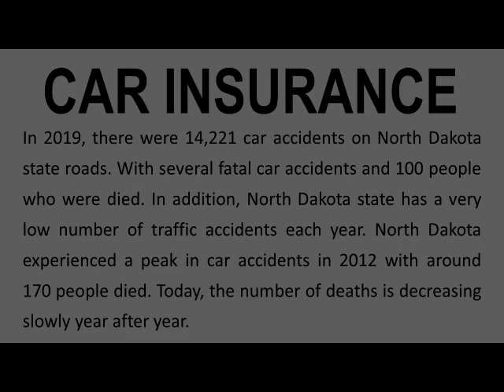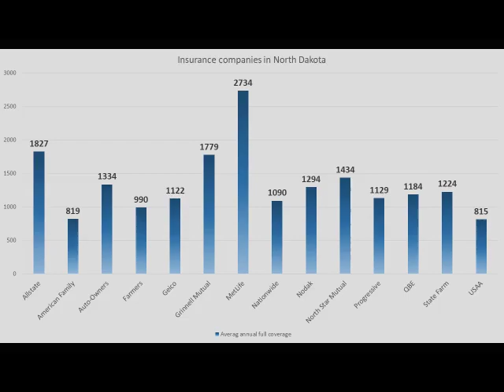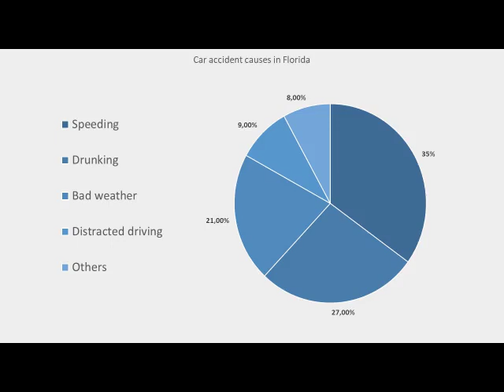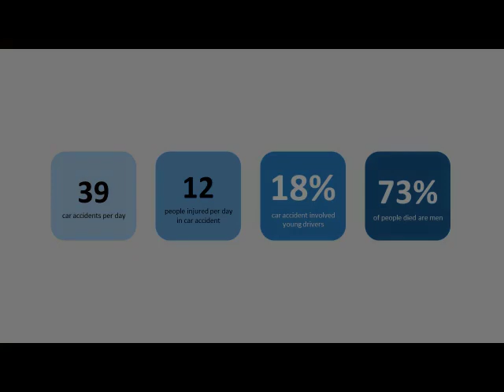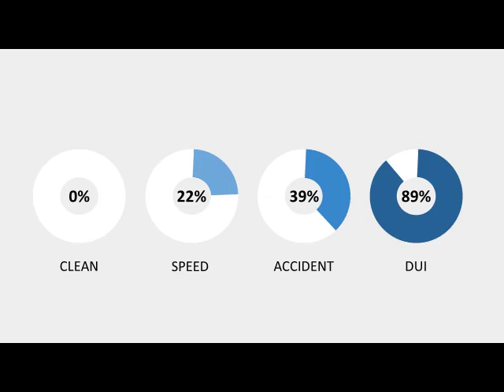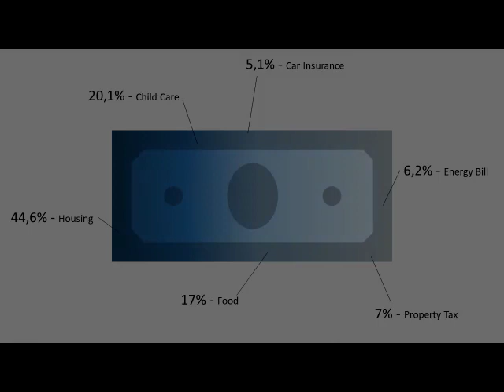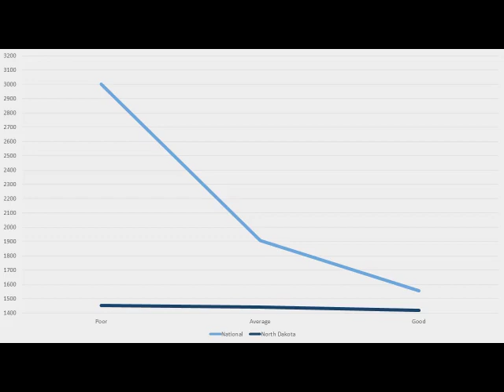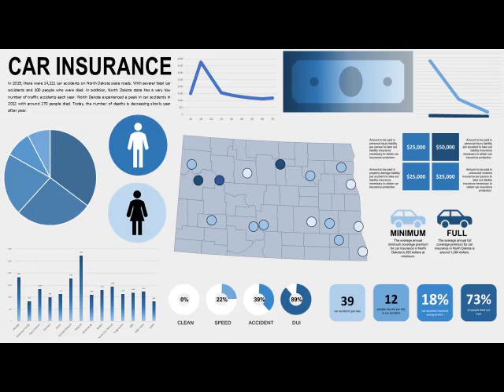CAR CRASH in NORTH DAKOTA ? BEST North Dakota CAR INSURANCE dashboard | auto insurance North Dakota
Do you want to know more about car insurance and road accidents in North Dakota state ? Then you are on the right video. In this video, I give you all the information you need to choose the right car insurance in North Dakota.

You will soon have a contract with an insurance to insure your car? In this video, you will be able to find statistics, prices and a lot of other information that will help you choose the best car insurance in North Dakota.

You can also discover my other videos on my channel !